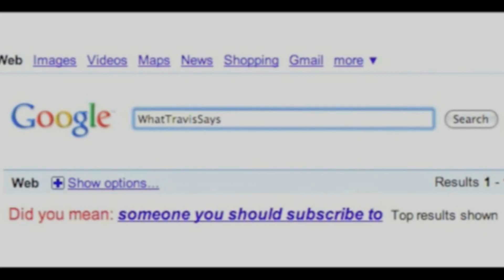The LOST 'Doctor Who' Christmas Special!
'The Daleks' Master Plan' Episode 7: 'The Feast of Steven' aired on Christmas of 1965, as the FIRST Doctor Who Christmas Special!

Stalk me.